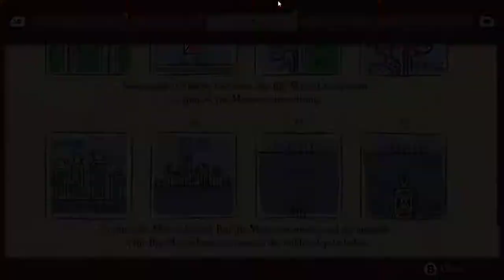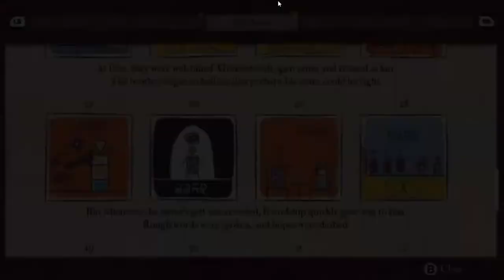Submerged Hidden Depths Walkthrough Gameplay Part 7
Submerged Hidden Depths Walkthrough Gameplay Part 7 includes a Review, Prologue and Campaign Mission 7 of Submerged Hidden Depths Single Player Campaign for Stadia. My 2020 Submerged Hidden Depths Gameplay Walkthrough will feature all Full Game Storylines. This Submerged Hidden Depths Gameplay Walkthrough includes a Review, Story Missions, All  Campaign Chapters, Single Player, Cinematics, Cut Scenes, Storylines, Characters and more until the Ending of the Single Player Story.

Submerged is a third-person combat-free game in which you explore a mysterious flooded city and discover the beauty of desolation in vast outdoor environments.

You take on the role of Miku, a young girl who has brought her wounded brother to the city in their small fishing boat. Navigate the flooded city streets by boat, scale the drowned buildings, and use your telescope to scour the city for the supplies needed to save your dying sibling. As you explore the city at your own pace, you encounter the habitat that flourishes in this colourful place and discover hidden objects that piece together the story of a broken world and a broken family.

Mysterious villages cling to the crumbling tips of skyscrapers, remnants of the drowned city below. Enigmatic creatures ride the wake as your boat breaks the waves, while deep below, lost treasures sparkle amongst the growing darkness. Submerged: Hidden Depths is a relaxing, third-person exploration game set in a hauntingly beautiful world of water and ruins. Play as siblings - one determined to use her curse for good, the other determined to not let it destroy them. Navigate the tranquil blue waters and pounding whitecaps as you scour the city ruins for the seeds of its salvation.